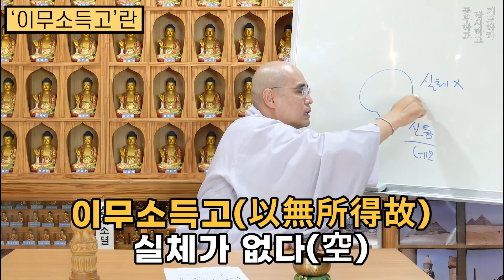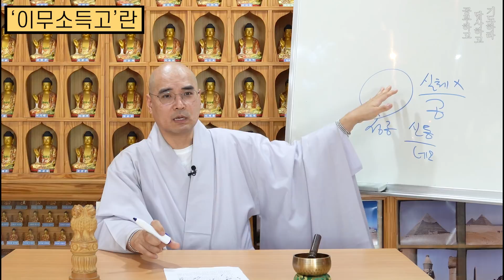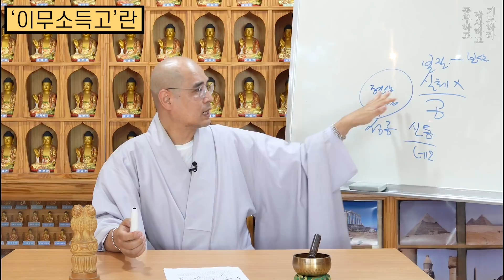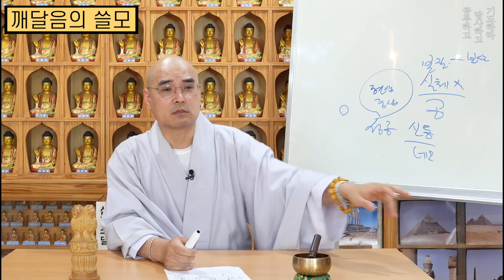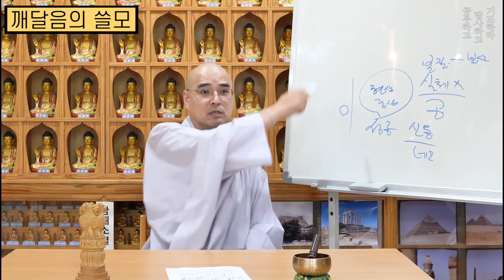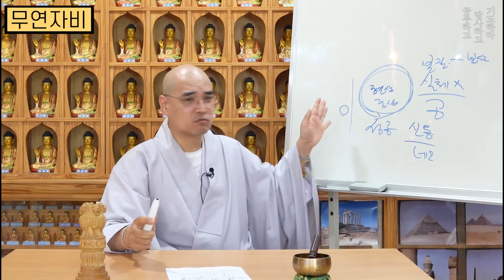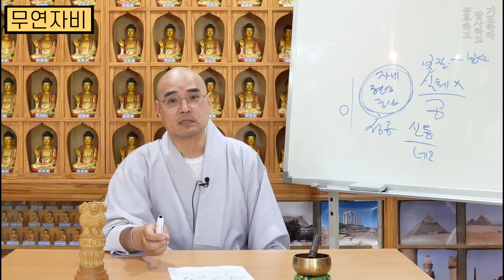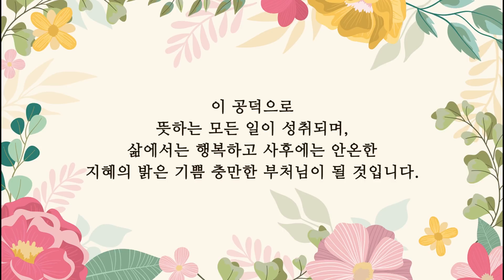명상은 쓸모가 있을까? - 강의맛집_반야심경 61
* 1만원 이상 후원자는 매월 초하루에 영평선원에서 축원해 드립니다.

동참 방법: CMS 후원계좌에 후원자 이름으로 입금
* 네이버 밴드 쏘댕기기: band.us/@kumarajiva